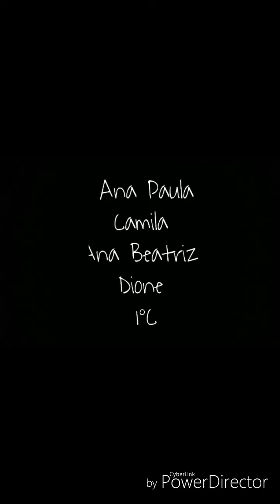''Arctic Monkeys - Fluorescent Adolescent"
Amém Arctic Monkeys